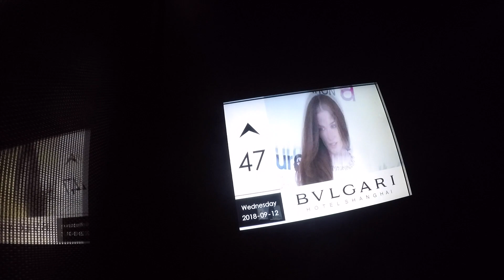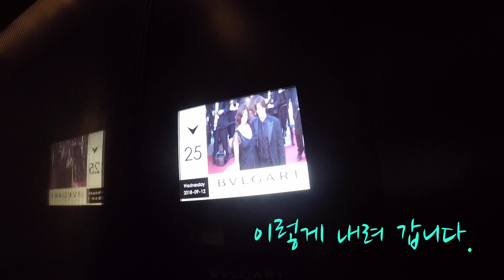상하이 BVLGARI 호텔 전망대 올라가보기 / 미녀를 만나고, 고프로 촬영 제지 당하다 /고프로5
상하이 가게 근처에 BVLGARI 호텔이 오픈해서 전망대에 올라가 보았습니다.
전망이 아주 멋지고 분위기도 좋네요.
비록 촬영제재(?)로 더 이상 머물수는 없었지만..ㅎㅎ
 다음에 야경을 보러 다시 오고 싶네요.

부재/ 아무도 나를 못막을 때까지  ㅎㅎㅎ